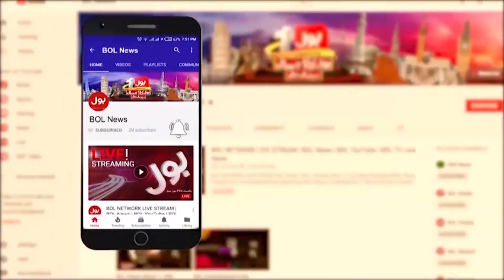How to Earn Million Dollars? | Hafiz Ahmed Shocking Revelations | Breaking News